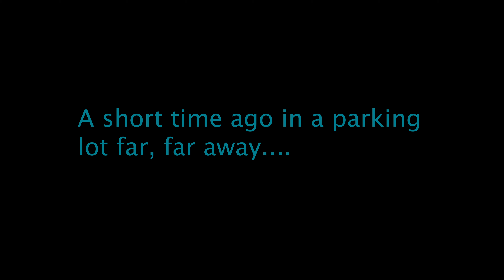The Lost Movie Reviews | PJ Spitzer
Little Woman
Marriage Story
Uncut Gems
Cats
What more do you need?